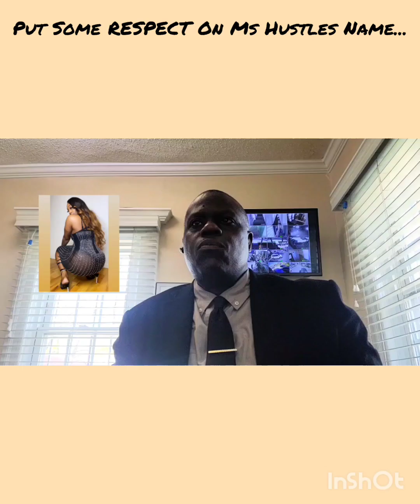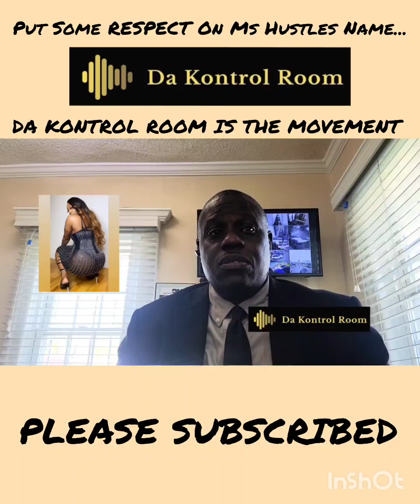Put Some RESPECT On Ms Hustles Name